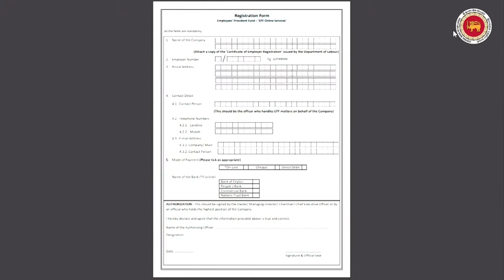Online ක්‍රමයට EPF ගෙවන්නේ කෙසේද?